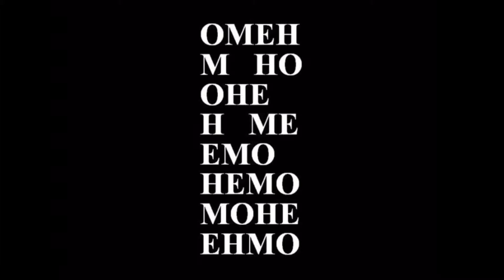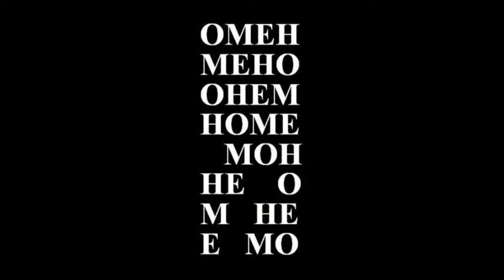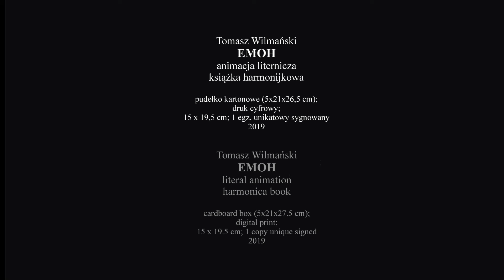Tomasz Wilmański EMOH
Tomasz Wilmański - art book EMOH 2019